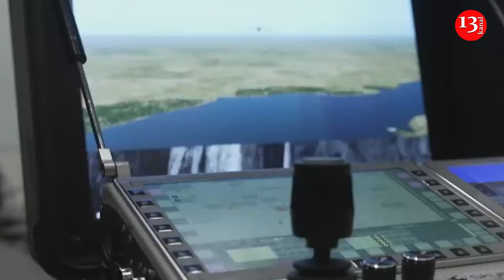Ukraine builds fleet of fighter drones, new terrible blows will be inflicted on Russia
One of the main trump cards of the Russian army in the Ukrainian war is the advantage of the aggressor in the number of air attack weapons - aircraft, missiles, long-range drones. The latter create perhaps the most trouble. Ukraine is currently developing several new means of counteracting drones in order to neutralize the advantage of the Russians, writes Bild.

Ukraine's main problem with the Shaheds and other enemy drones is that there are too many of them to waste precious air defense missiles on. So a much cheaper alternative is needed. Ukraine is currently working on three fronts:

Interceptor quadcopters. This innovation has already been implemented and has been successfully operating for some time. Small drones have been modified so that they can be used not for reconnaissance or attacking ground targets, but for air combat. According to Bild, Ukrainian interceptor drones ram about 50 Russian reconnaissance drones and even large kamikaze Lancet drones every week.

Wing-type interceptor drones. The problem with small quadcopters is that they can only fly a few kilometers - especially at high altitudes - so Russian reconnaissance drones can easily evade them. So Ukraine is now developing fixed-wing interceptor drones that can follow a Russian drone up to 60 kilometers and at an altitude of up to four kilometers. Drones of this type are already undergoing testing and should be in service with the troops by the end of this year.

Long-Range Killer Drones . Ukraine's big goal is to create "drone killers" that can intercept and destroy the Russian-Iranian long-range Shahed/Geran drones. For such interceptors to be effective, they would need to be at least 200 km/h and have a long range, at least 200, preferably 500 kilometers. And they would need to be inexpensive.

According to Bild, Ukraine hopes to create a third type of interceptor drones no later than 2025.

Recall, the Ukrainian Armed Forces have recently begun to actively use flamethrower drones on the front lines , which have already been nicknamed "dragons" on the Internet. A series of videos published on social networks show how low-flying drones drop streams of fire - in fact, molten metal - on Russian positions in forest plantations.

İt is reported that the Air Force began testing Ukrainian analogues of the Russian KABs - guided aerial bombs that can fly long distances, eliminating the need for pilots to fly close to enemy positions.